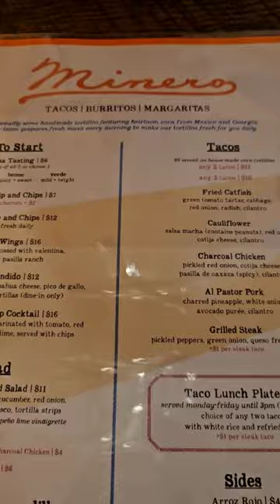come get Mexican food with me